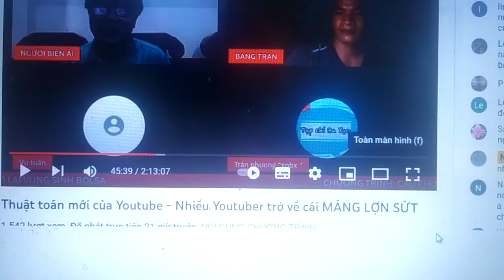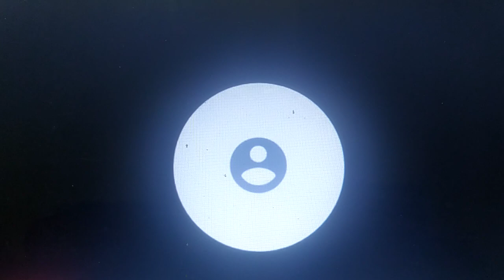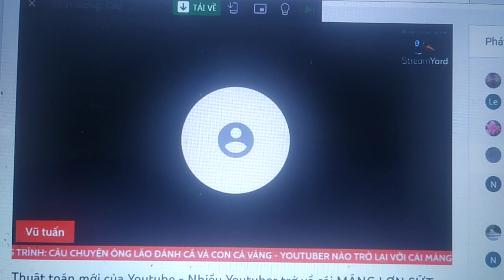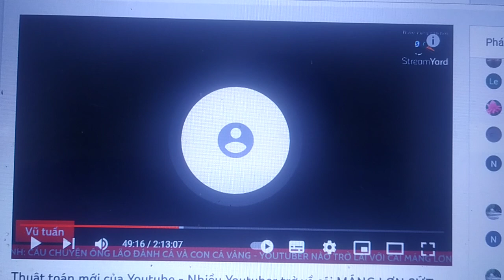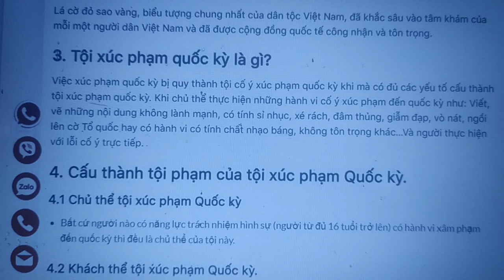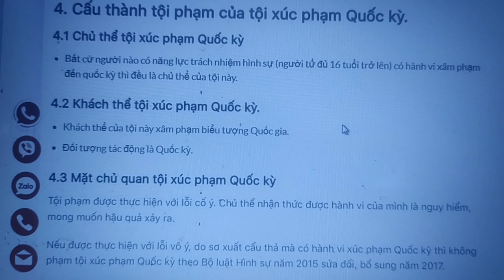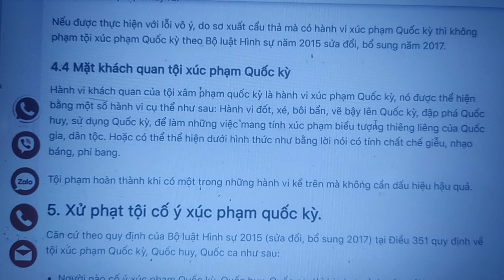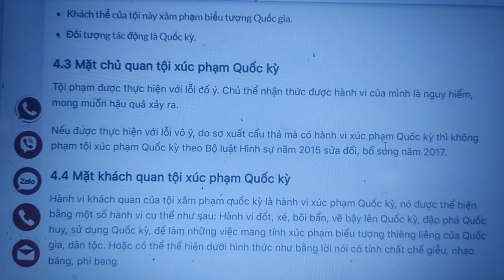ĐỨC ĐẦU BẠ.C XÚC PHẠM QUỐC KÌ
Người nào cố ý xúc phạm Quốc kỳ, Quốc huy, thì bị phạt cảnh cáo, cải tạo không giam giữ đến ba năm hoặc phạt tù từ sáu tháng đến ba năm.

Theo đó, hành vi khách quan của tội xâm phạm quốc kỳ, quốc huy là hành vi xúc phạm quốc kỳ, quốc huy, nó được thể hiện bằng một số hành vi cụ thể như sau: Hành vi đốt, xé, bôi bẩn, vẽ bậy lên quốc kỳ, quốc huy, đập phá quốc huy, sử dụng quốc kỳ, quốc huy để làm những việc mang tính xúc phạm biểu tượng thiêng liêng của quốc gia, dân tộc.